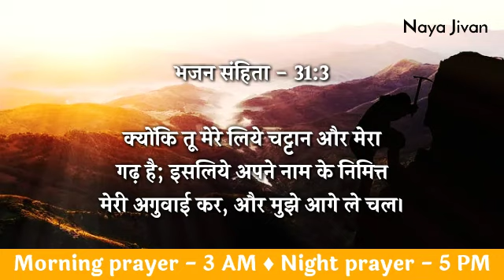Morning Prayer | 13 August | शनिवार सुबह की प्रार्थना| Today Morning Prayer Hindi | Prarthna Hindi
Tags -
praying
daily prayer
prathna kare
yeshu masiha
morning prayer
Jesus prayer
prayer of Jesus
healing prayers
prayer center Hindi
Hindi prayer
yeshu masiha
healing prayers
prayer